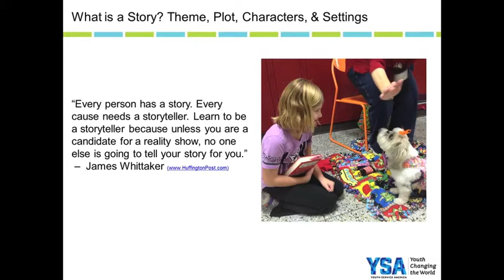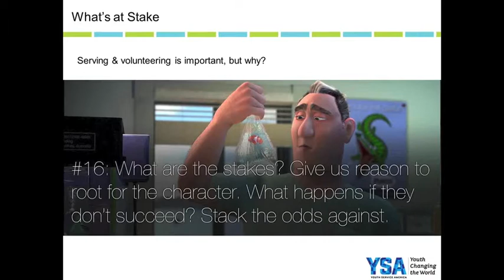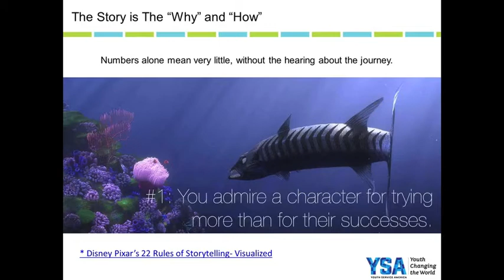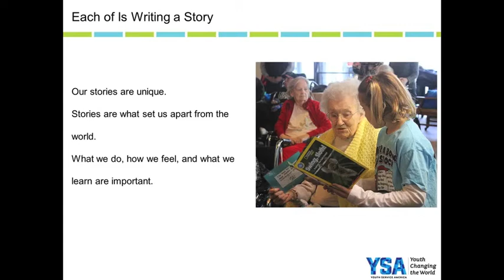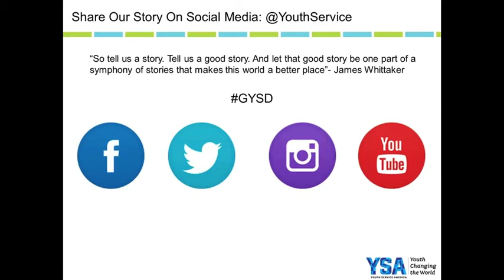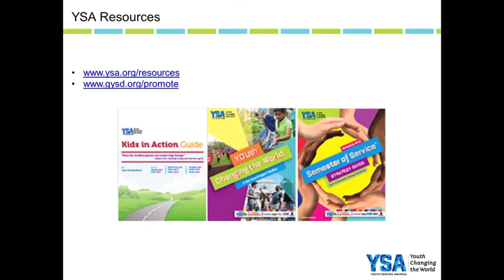Your Story Starts Today: Michael Coursey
YSA works globally with youth to improve communities through service. Don't miss out on GYSD--the largest volunteering event in the world! Don't hesitate, participate!